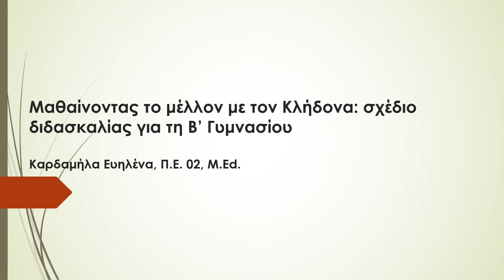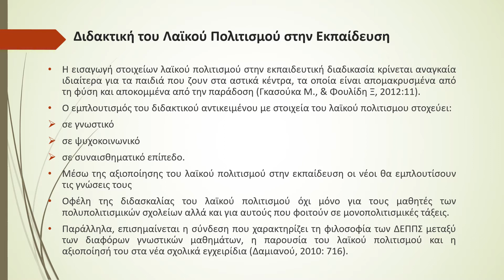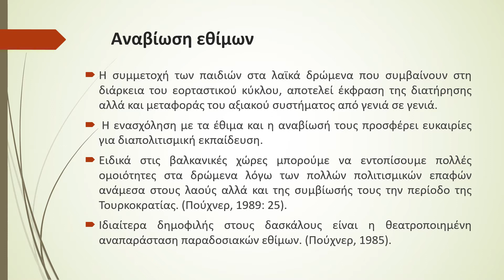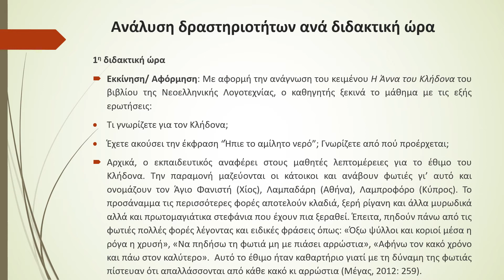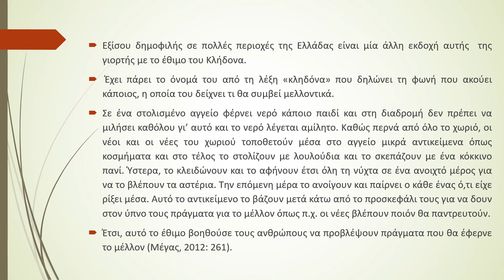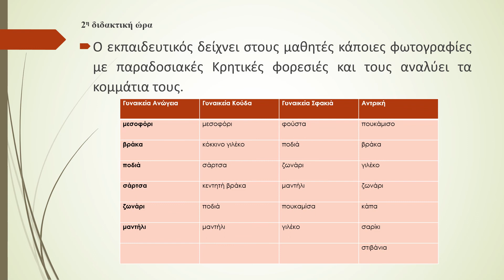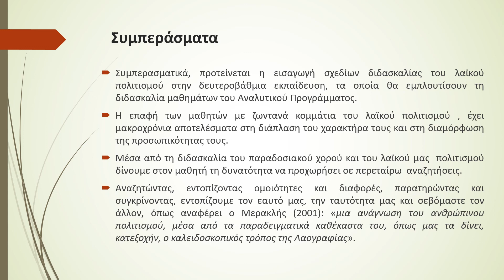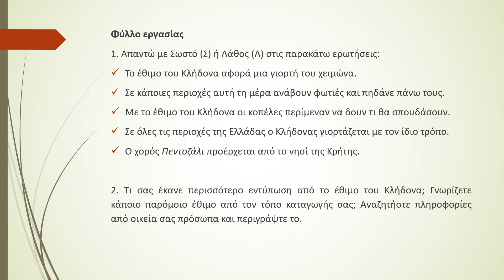09.Θ.Ε. Μαθαίνοντας το μέλλον με τον Κλήδονα σχέδιο διδασκαλίας για τη Β' Γυμνασίου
09.Θ.Ε. Μαθαίνοντας το μέλλον με τον Κλήδονα: Σχέδιο διδασκαλίας για τη Β’ Γυμνασίου

Καρδαμήλα Ευηλένα, Εκπαιδευτικός Π.Ε. 02, M.Εd

Περίληψη

Το παρόν σχέδιο διδασκαλίας σχετίζεται με τη γνωριμία και την επαφή των μαθητών με ζωντανά κομμάτια του λαϊκού πολιτισμού όπως ο χορός, τα τραγούδια και τα έθιμα. Συγκεκριμένα, παρουσιάζεται αναλυτικά ένα σχέδιο διδασκαλίας σχετικά με το έθιμο του Κλήδονα, το οποίο είναι σχεδιασμένο με τη μέθοδο project και απευθύνεται σε μαθητές της Δευτεροβάθμιας Εκπαίδευσης. Μέσω του σχεδίου οι μαθητές θα έχουν την ευκαιρία να αναβιώσουν ένα από τα πιο ιδιαίτερα έθιμα της ελληνικής παράδοσης καθώς και να διδαχθούν κάποιους από τους πιο δημοφιλείς παραδοσιακούς χορούς. Παράλληλα, με τη συμμετοχή τους στο σχέδιο διδασκαλία, θα αναπτύξουν γνωστικές και ψυχοκινητικές δεξιότητες και θα καλλιεργήσουν το αίσθημα του «ανήκειν».